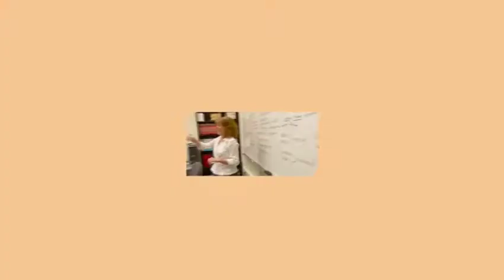DCTC - Medical Administrative Assistant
This program prepares students to work in a variety of fields related to medicine. Specialized medical courses include medical office procedures, medical terminology, anatomy and physiology. Students also complete various communications courses and become proficient in current software applications for word processing, spreadsheets and presentation graphics.